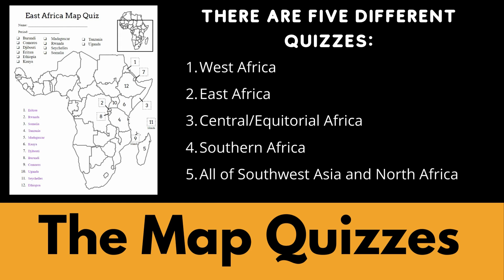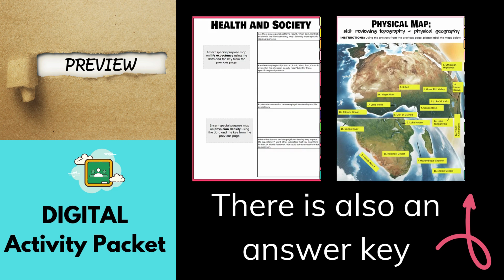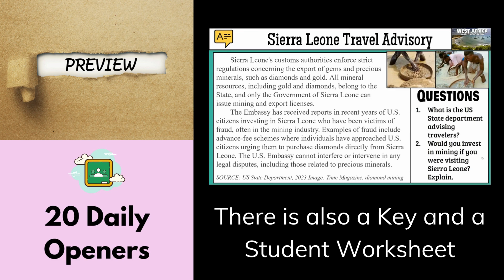Africa South of the Sahara Geography Bundle Preview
UNIT: Sub-Saharan Africa
UPDATED: January 2024

✅ East Africa: Burundi, Comoros, Djibouti, Eritrea, Ethiopia, Kenya, Madagascar, Rwanda, Seychelles, Somalia, Tanzania, Uganda
✅West Africa: Benin, Burkina Faso, Cape Verde, Cote d'Ivoire, The Gambia, Ghana, Guinea, Guinea-Bissau, Liberia, Senegal, Sierra Leone, Togo
✅ Central Africa: Cameroon, Central African Republic, Democratic Republic of Congo, Equatorial Guinea, Gabon, Nigeria, Republic of Congo, Sao Tome and Principe
✅ Southern Africa: Angola, Botswana, Eswatini, Lesotho, Malawi, Mozambique, Namibia, South Africa, Zambia, Zimbabwe

This Bundle Includes:
4 Google Slides lessons with notetaking guides: East Africa, West Africa, Southern Africa, Central Africa
20 daily openers with student worksheets
Activity packet (print, digital, editable, and answers)
Africa Poster Project
Intro diagnostic activity
5 Map Quizzes: East Africa, West Africa, Southern Africa, Central Africa, all of the region
Unit test: regular multiple choice, modified version with fewer choices, answer key, and study guide.

⭐This product includes the following products on Teachers Pay Teachers. For more details on each lesson, explore the links.
Sub-Saharan Africa Diagnostic Activity
East Africa Google Slides and Note Taking Guide
West Africa Google Slides and Note Taking Guide
Central Africa Google Slides and Note Taking Guide
Southern Africa Google Slides and Note Taking Guide
Sub-Saharan Africa Activity Packet Print and Digital
Sub-Saharan Africa Map Quizzes: PRINT
20 openers with student worksheets

⭐Please open the "BONUS FILE" for a one-page Google Document with links to all of the lessons.

⭐This product includes the following products that are only included in the bundle:
Africa Poster Project
Unit Exam and Study Guide